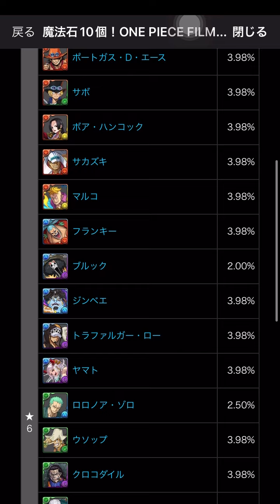【PAD】沉船式抽蛋…！再再抽ONE PIECE直至抽齊為止！｜RakuRaku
我唔希望有再再再抽 :(
0:00 廢話
1:00 開抽
9:36 賽果